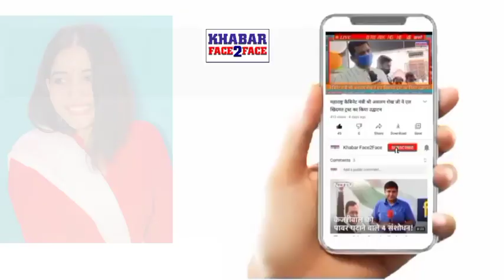कौन है ये लड़की जो खुद ही से शादी करना चाहती है (Sologamy)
गुजरात के वडोदरा में अनोखी शादी होने वाली है। शहर की क्षमा बिंदु खुद से ही ब्याह रचाने जा रही हैं। यह शायद देश का पहला ऐसा मामला होगा।

वह खुद से ही शादी करने वाली हैं, जिसे 'सोलोगैमी' कहा जाता है। गुजरात और भारत का संभवत: यह पहला ऐसा मामला है, जब कोई लड़की खुद से ही अपनी शादी करने वाली है।
स्व-विवाह

A unique wedding is going to take place in Vadodara, Gujarat.  The pardon points of the city are going to marry themselves.  This will probably be the first such case in the country.

She is going to marry herself, which is called 'Sologamy'.  This is probably the first such case in Gujarat and India, when a girl is going to marry herself.